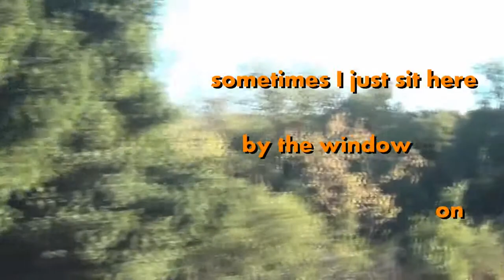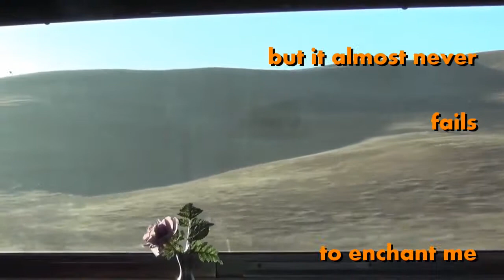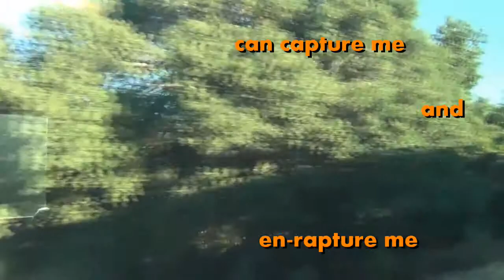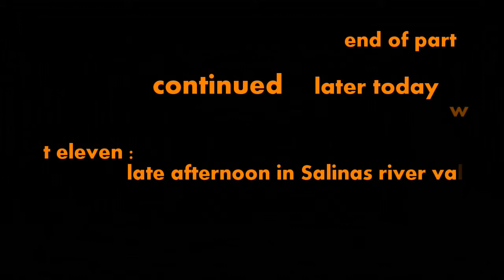train vlogging beyond Tehachapi : part ten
..."finally on the way again" -- oh yeah, finally, after five hours stuck in San Jose, finally, we are at last moving south, so very, very very VERY LATE. but make lemonade, Danial, because the earth is beautiful.